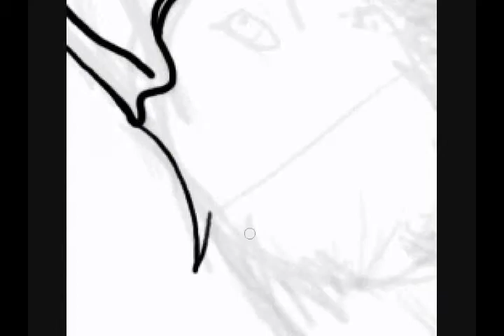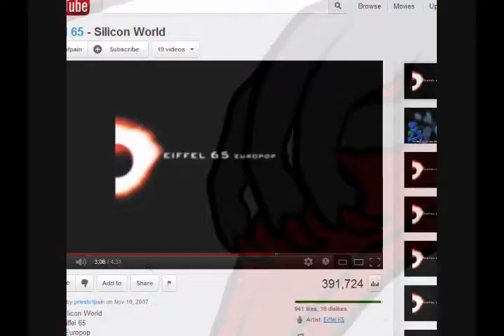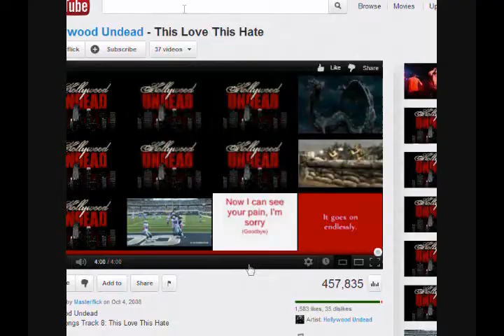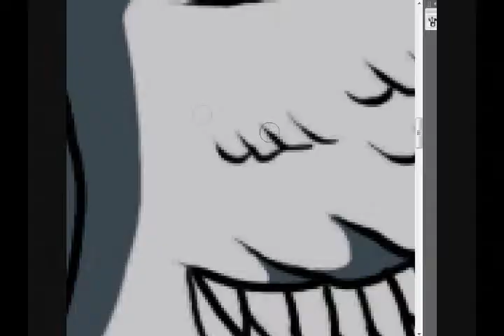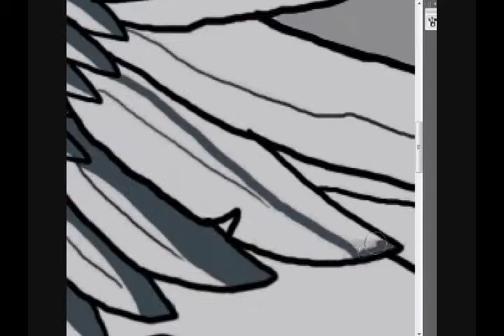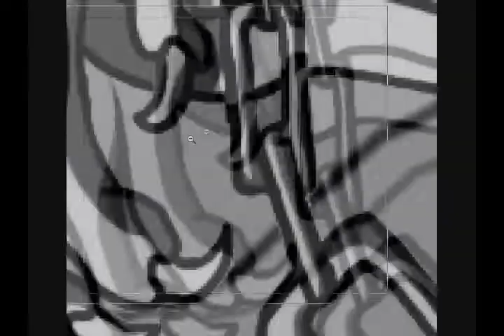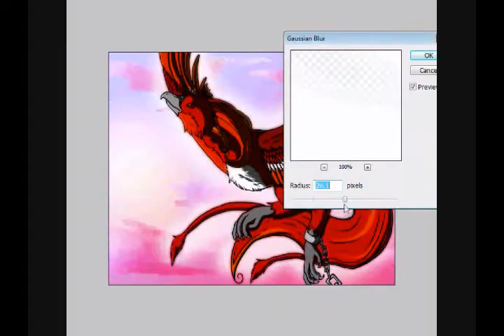Speedpainting- Chained By The Sunset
yuuuuus e3e
a speedpaint...
of sveeta.
.in a sunset XD
why? ono. I have no idea XD I just felt like drawing it LOL
TRYING TO GET BETTER AT DAH BIIIIRDS. ENE.
FREAKIN HELL.
OH WELL XD
FUN.
.I'll stop now ene
I'm tired ene